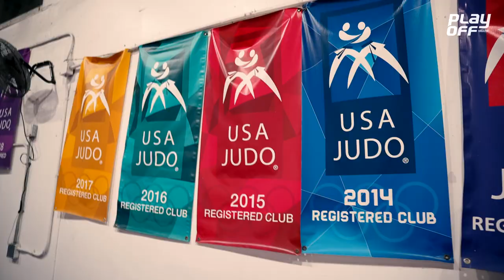Judo 📺 Entrevista a Alejandro Menéndez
Judoca de origen cubano espera competir en la isla de la que huyeron sus abuelos. El judoca Alejandro Menéndez, intengrante de la Selección Nacional de Estados Unidos desea competir y medir su nivel en Cuba. Este joven apasionado al deporte de combate posee una interesante historia en donde mezcla su trabajo como ayudante de niños con discapacidad física y el judo.  Comparta su historia.

Busca nuestro sitio web para que estés al día con todo lo que ocurre:

La mayoría de videos en este Canal son producciones propias. El uso de nuestro contenido está totalmente prohibido sin nuestra autorización. Cualquier duplicación de nuestras imágenes serán denunciadas y sancionadas como dictan las medidas del marco legal de Youtube y las leyes de derecho de autor a nivel internacional.